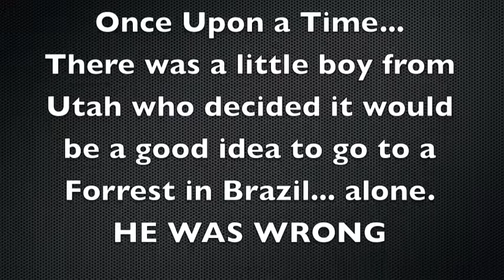The Dinosaur and the Knight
A Horror film with legos. Don't be afraid...